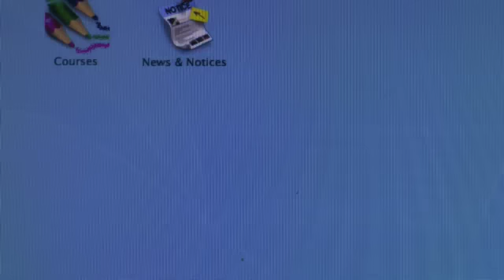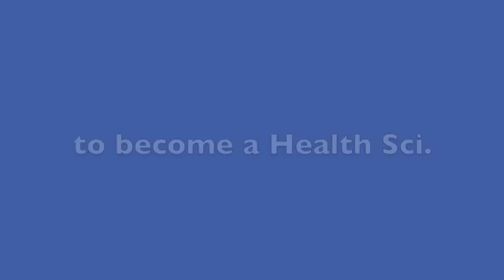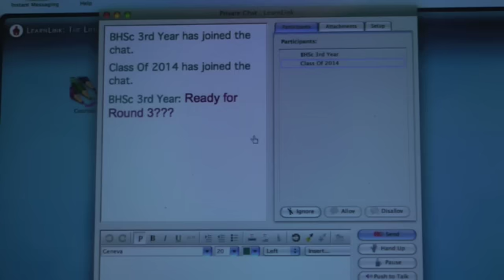BHSc Class of 2014 - End of 2nd Year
A documentary of the highlights of our Second Year in the Program.